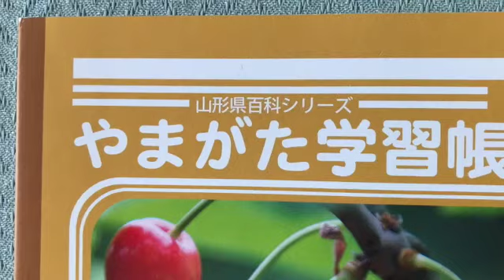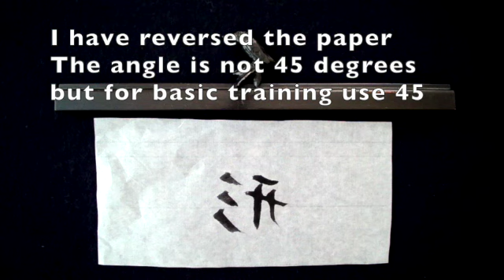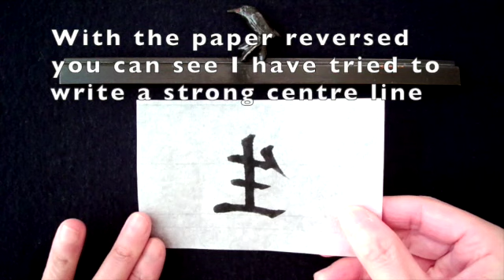Kanji Kaisho Basic#3 Harai Left Side Lift 生, 川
Let's Learn Japanese Calligraphy
Kanji 楷書 Basic 基本 #3 Left Side Lift 左払い
生, 川

My brush　熊野筆
株式会社仿古堂　ほうこどう
筆名 あかつき
原料 イタチ毛